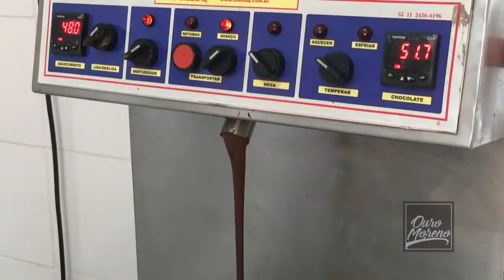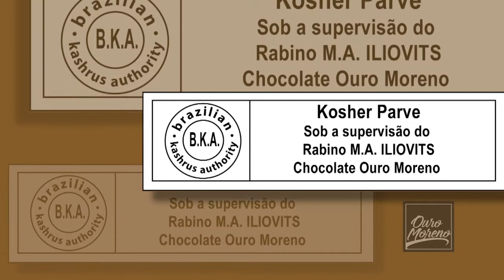Ouro Moreno 2020 English